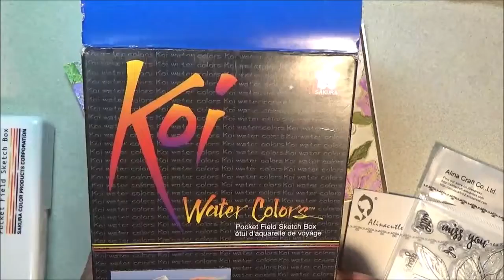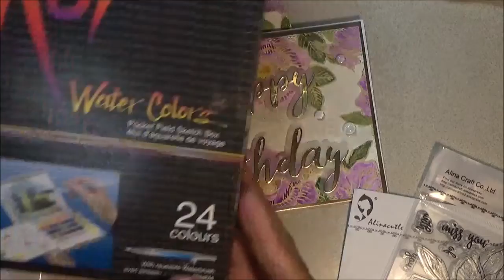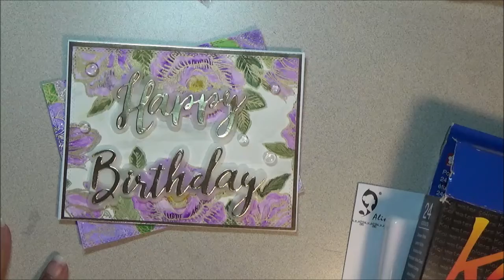Watercoloring Alina Craft Rose Cluster Stamps Card Process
Card size is A2 4 1/2 in. x 5 1/2 in.

Koi Watercolor Set